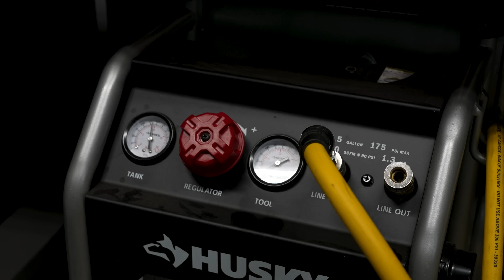We Have Fun In the Ballpit with Moondrop!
We go head to head with Moodrop from Five Nights at Freddy's Security Breach! The playground is haunted! Ethan and Cole try to survive the night challenge with Moondrop loose in the house! The creature sneaks in the house!